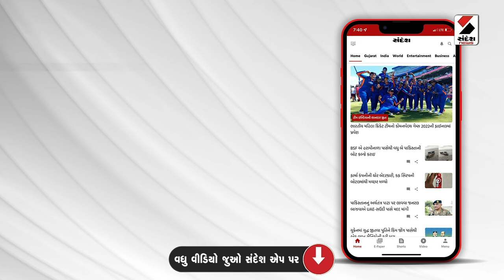Bhavnagar | ભાવનગરમાં RTOની કાર સાથે 3 યુવતીનો અકસ્માત | Sandesh News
ભાવનગરમાં RTOની કાર સાથે 3 યુવતીનો અકસ્માત
ત્રણેય યુવતી ઈજાગ્રસ્ત થઈને રસ્તા પર પડી રહી
બુધેલ ચોકડી પાસે કાર રોકી દેતા યુવતીઓ ટકરાઈ
કારમાં બેઠેલા 2 RTO સબ ઇન્સ્પેક્ટર નીચે ઉતર્યા જ નહીં
RTOના 2 સબ ઇન્સ્પેક્ટરે મદદની કોઈ તસ્દી ના લીધી
જાગૃત નાગરિકે ઘટનાનો વીડિયો બનાવી કર્યો વાયરલ